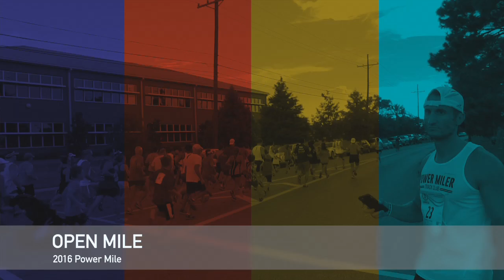2016 Power Mile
Elites, Familiar Faces Shine at 2nd Annual Power Mile. Frezer Legesse and Malia Cali take top honors.